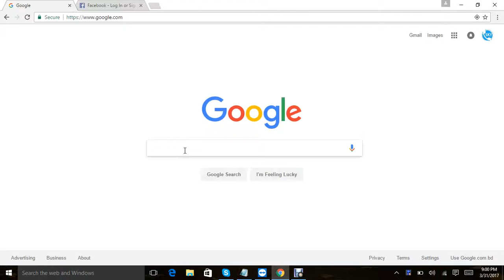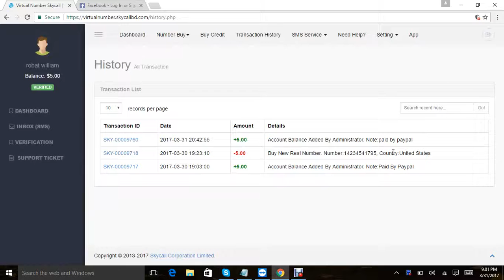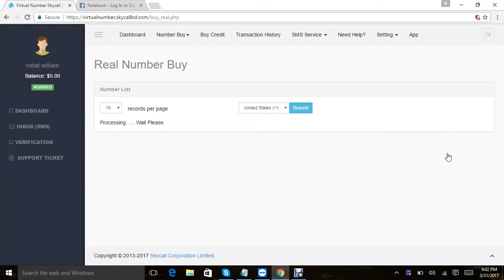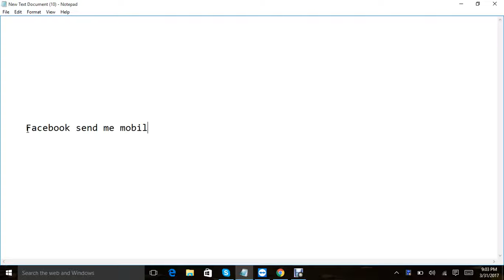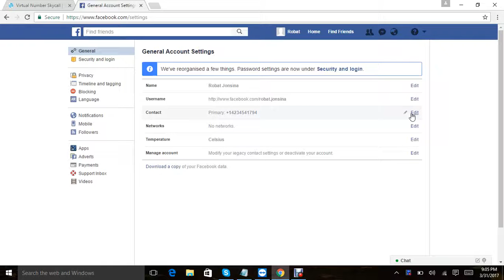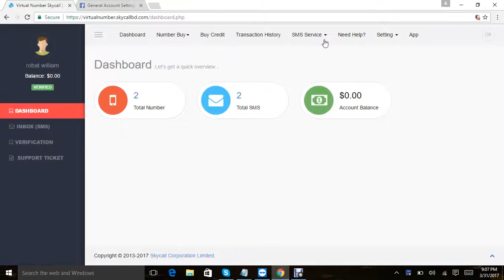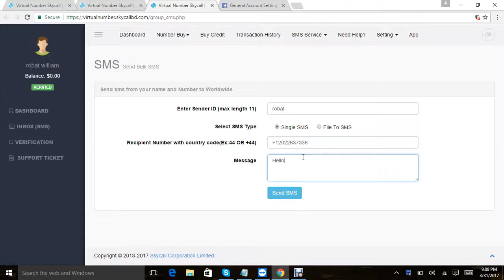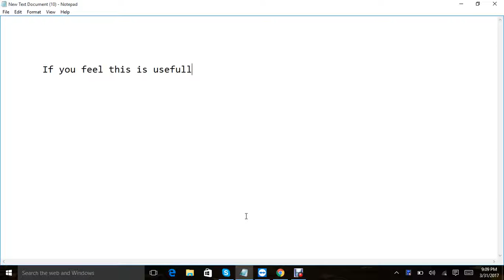How To Verify Facebook Account With Virtual Mobile Number